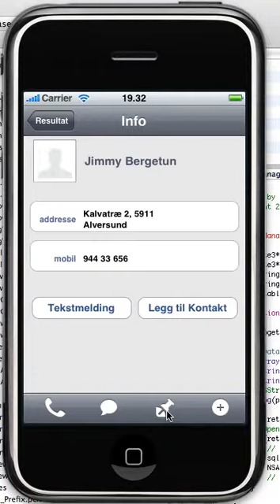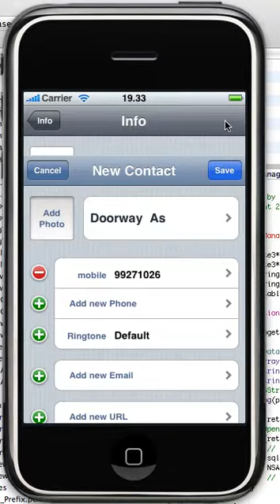Nummersøk for iPhone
Viser hvordan programmet "Nummersøk" virker.